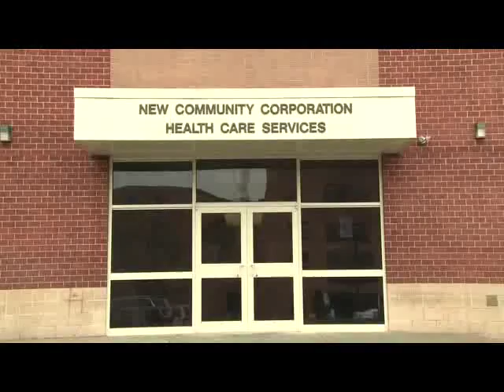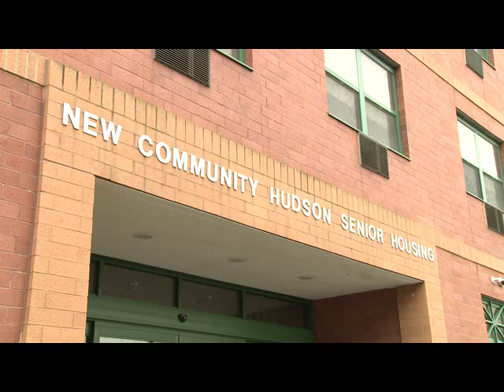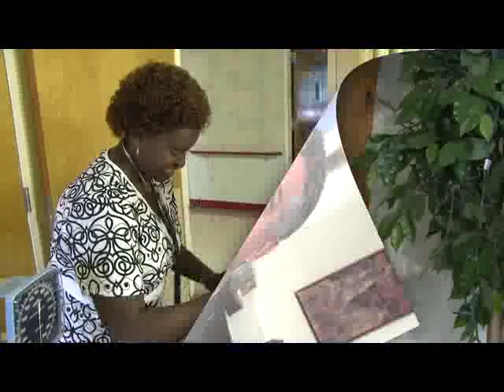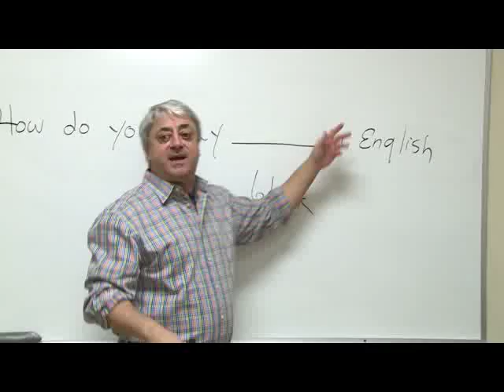New Community Corporation 45th Gala Video